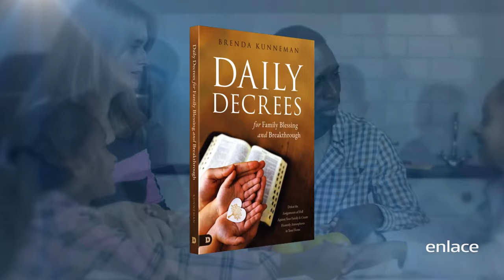Sid Roth - Brenda Kunneman - Es sobrenatural - Enlace TV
Brenda Kunneman nos enseña sobre el poder que hay en nuestra boca. Es necesario que tengamos cuidado con lo que decimos. Las palabras son poderosas.